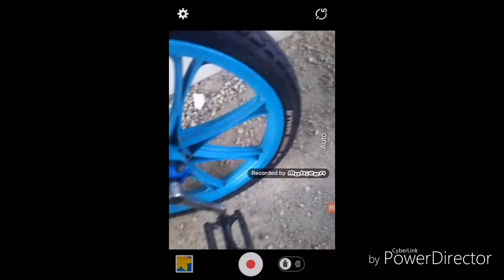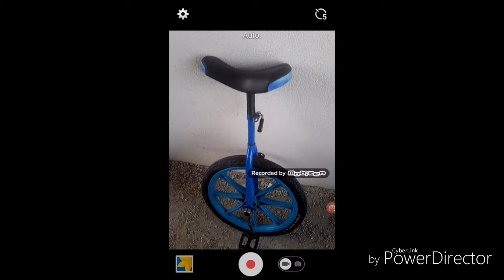JE VOUS PRÉSENTE MON MONOCYCLE